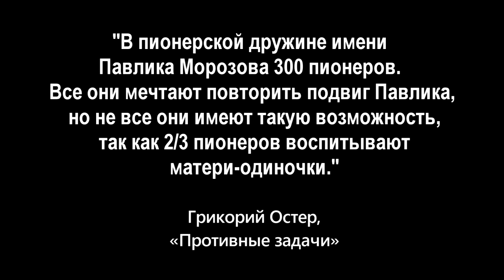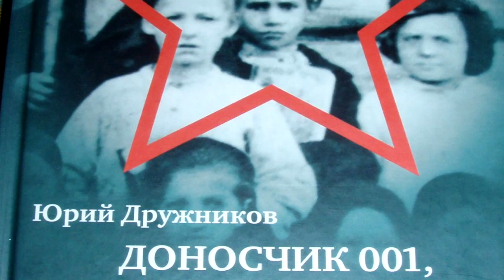История Павлика Морозова. Стукач или герой?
Павлик Морозов (он же Па́вел Трофи́мович Моро́зов, 14 ноября 1918 — 3 сентября 1932) — единственный представитель из толпы школоты, (а их было много), которого увековечили за донос кровавой гэбне.
Ссылки
В видео используются фрагменты фильмов:
Диафильм - "Павлик Морозов" (1959 г.)
Кинофильм - "Павлик Морозов" (1963 г.)